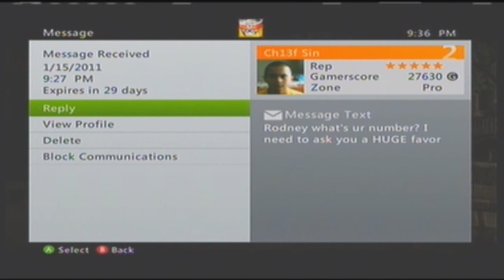Xbox live arguments on GOW2